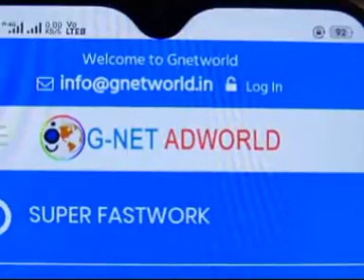MAHANGA PADILA ONLINE NETWORKING G_ NET ADWORLD